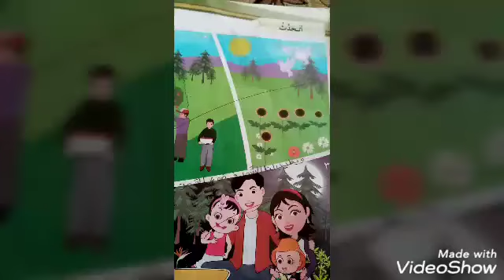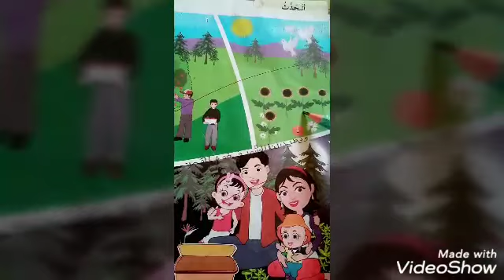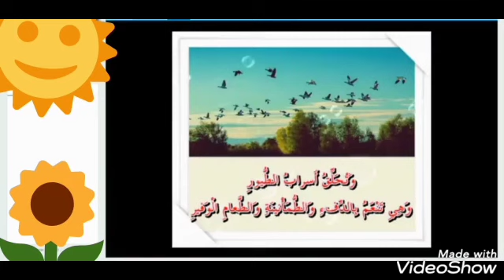الصف الثاني ب فصل الصيف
‏فيديو من محمد الزعبي